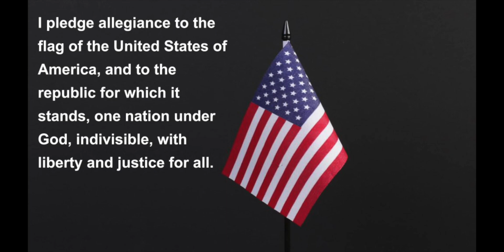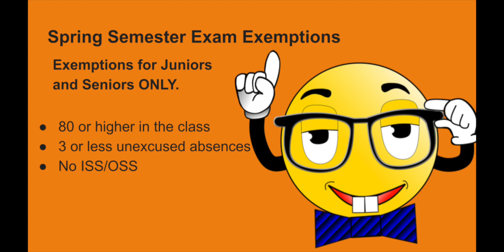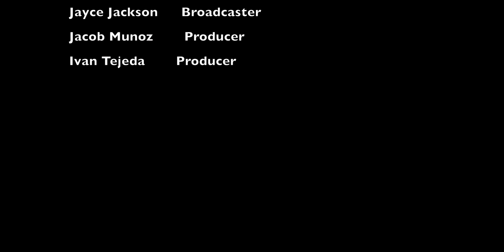KPAW Jan 12, 2023